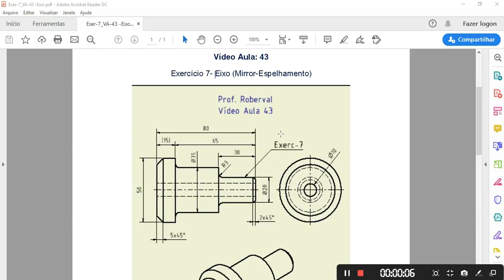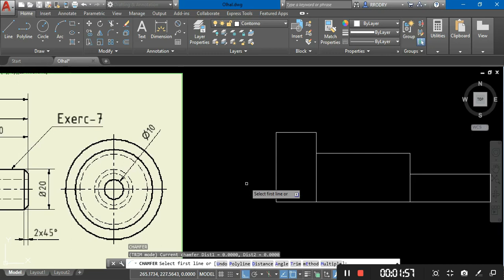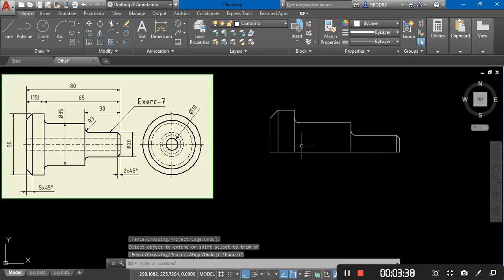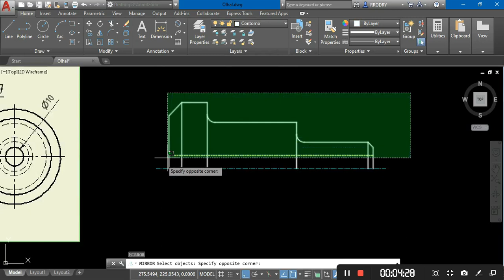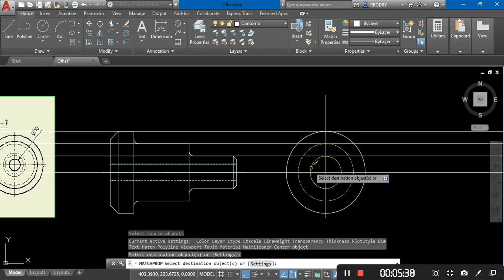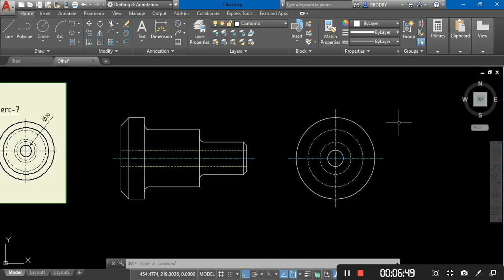Aula 43- Exercício - 7 Eixo com Aplicação de Mirror e vistas ortográficas no AutoCAD.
Estou utilizando a versão 2019 do AutoCAD.
Comandos utilizados:Linhas ortogonais (ortho ativado F8) com distância,comando chamfer (chanfros),comando fillet (raios) , comando mirror (espelhamento) e camadas Layers.
Aplicação também de projeções ortográficas com desenho da vista frontal e lateral esquerda do eixo.